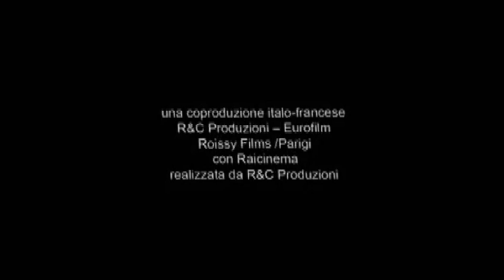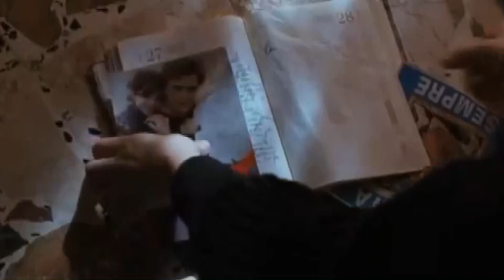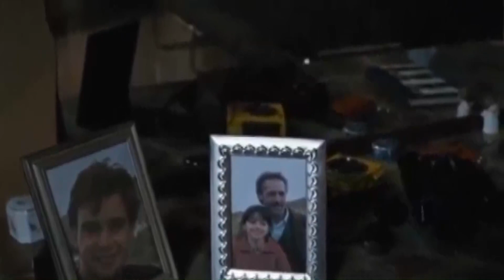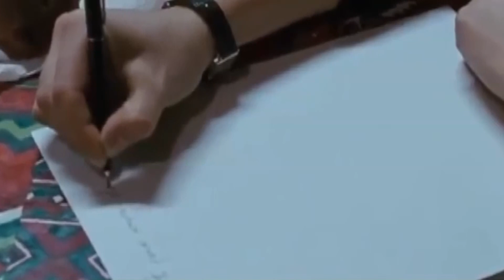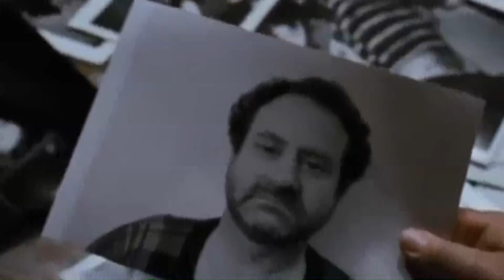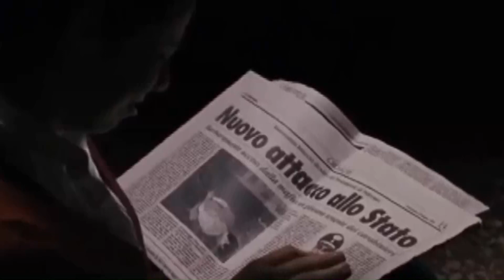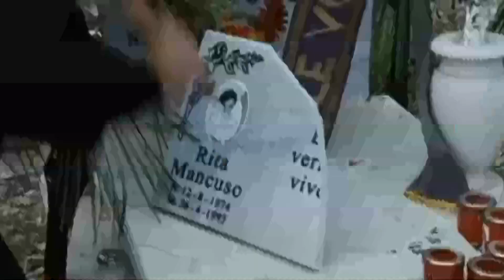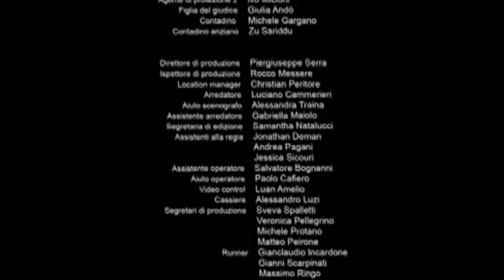The Sicilian Girl (2008) Full Movie English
The Sicilian Girl (Italian: La siciliana ribelle) is a 2008 Italian film directed by Marco Amenta. The film is inspired by the story of Rita Atria, a key witness in a major Mafia investigation in Sicily.

Director: Marco Amenta
Writers: Marco Amenta (story), Marco Amenta (screenplay),
Stars: Veronica D'Agostino, Gérard Jugnot, Marcello Mazzarella